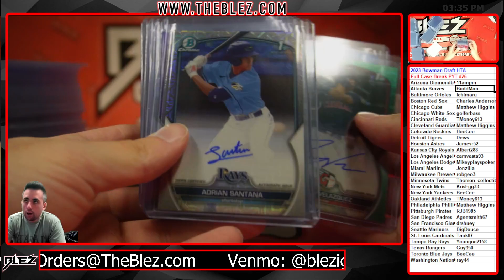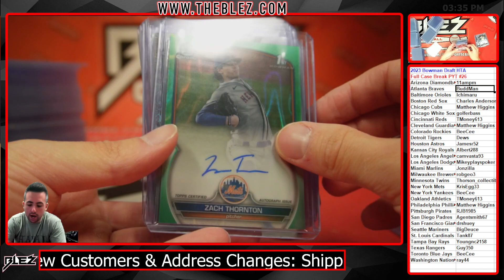2023 Bowman Draft HTA 12 Box Full Case Break #26 PICK YOUR TEAM RECAP!